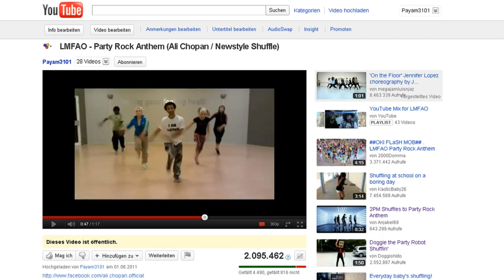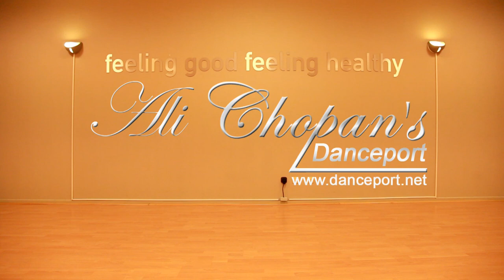Newstyle Shuffle - Ali Chopan Shuffle Anthem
The Song was produced specifically for Ali Chopan.
Song: Dudelstudio feat. Sarah - Ali Chopan Shuffle Anthem (Never Ende)
He owns the commercial rights.

Dancer: Ali Chopan, Jojo, Maurice, Mary, Dully, Nathi

Camera: Mirza Odabasi